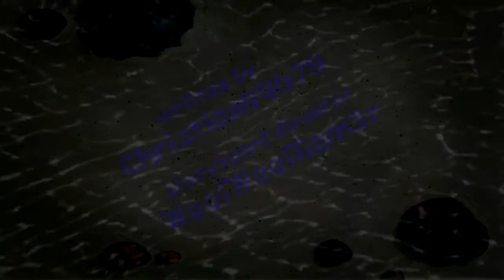Mariofan121's Title Card Series: Student of The Week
Plot: Mrs. Puff challenges the whole class to see which student gets the student of the week
Title Card Music: Horlepiep
Written by: Christian44678
Up Next: Too Cheap for You (Written By: Caelan Blair)

Note: This is a fan-made title card, not a real one. Spongebob Squarepants is the property of Nickelodeon and ViacomCBS.